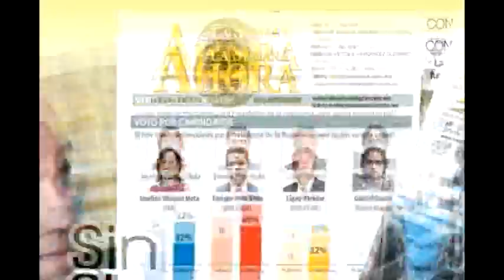Feria 2.0 (13Jul12) Feria Nacional Durango 2012